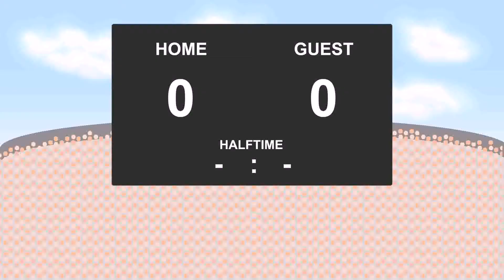13.05.2017: Unterhaching - SpVgg Bayreuth (5 - 1)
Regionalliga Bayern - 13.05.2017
Unterhaching against SpVgg Bayreuth
          5 - 1
45' - Vitalij Lux (Goal)
59' - Marius Strangl (Goal)
66' - Dominik Stahl (Goal)
75' - Sascha Bigalke (Goal)
76' - Sascha Bigalke (Goal)
82' - Dominik Stahl (Goal)